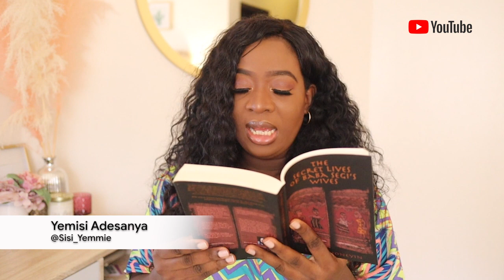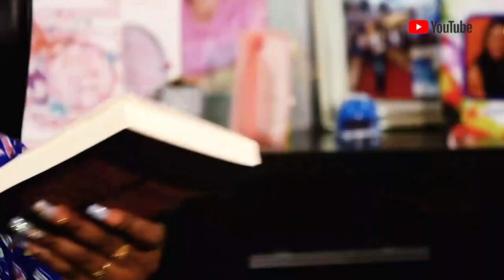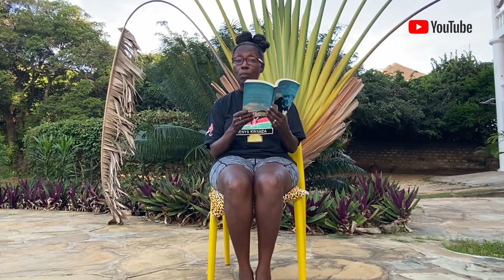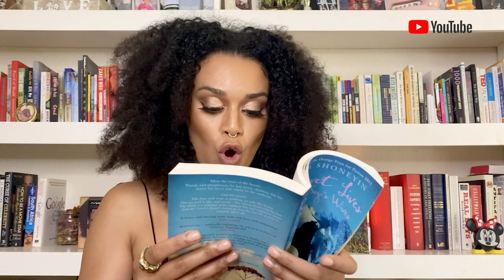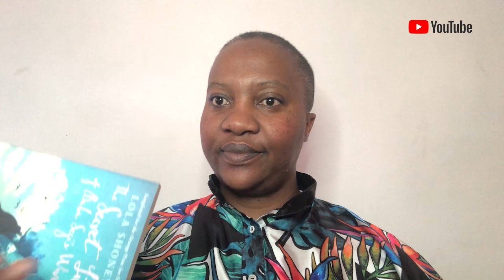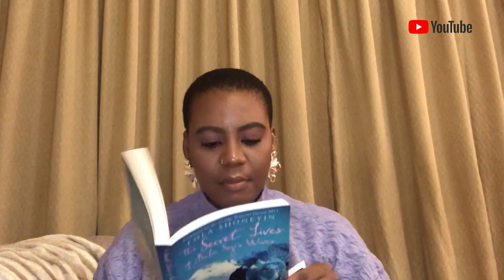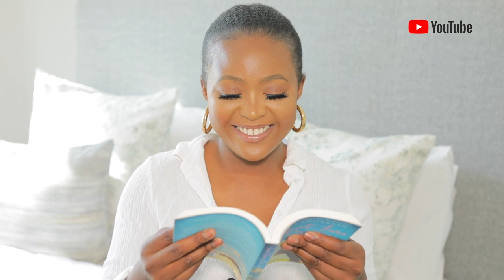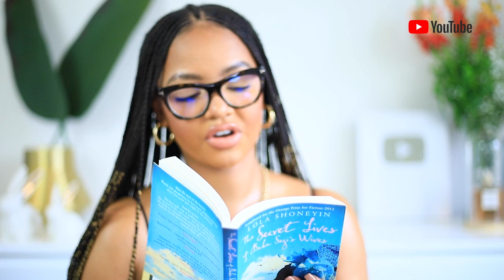Youtube Africa Reading Challenge (Full Video)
YouTube presents the Africa reading marathon featuring Lola Shoneyin, whose novel, The Secret Lives of Baba Segi’s Wives ,was voted by a majority of our followers on Google Africa.